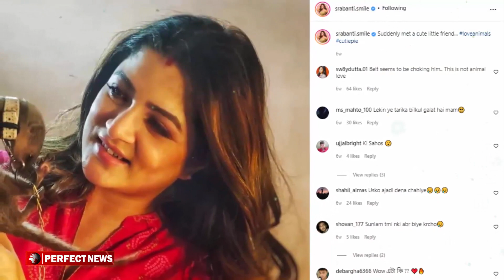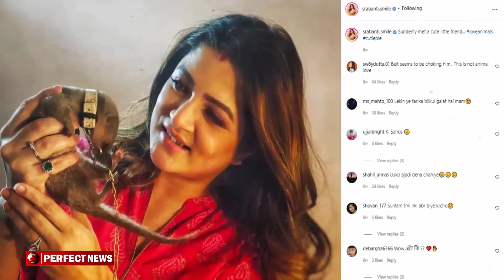শ্রাবন্তির গ্রেপ্তার নিয়ে এবার মুখ খুললেন রোশান ! Srabanti Chatterjee Vs Roshan Singh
শ্রাবন্তির গ্রেপ্তার নিয়ে এবার মুখ খুললেন রোশান
বিতর্ক আর শ্রাবন্তী, চলে একসাথে হাত ধরাধরি করে। ব্যক্তিগত জীবন নিয়ে তো হামেশাই থাকেন চর্চায়। এবার নিজের শেয়ার করা একটি পোস্টের জেরেই পড়তে চলেছেন বন্যপ্রাণী সুরক্ষা আইনের কোপে। এমনকী, দোষী সাব্যস্ত হলে শ্রাবন্তীর জেল হতে পারে বলেও মনে করা হচ্ছে!